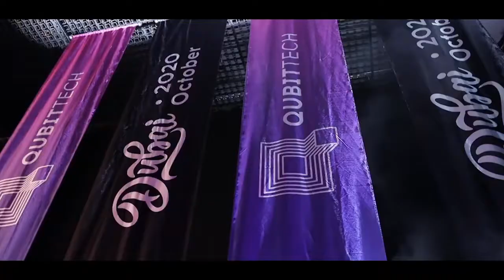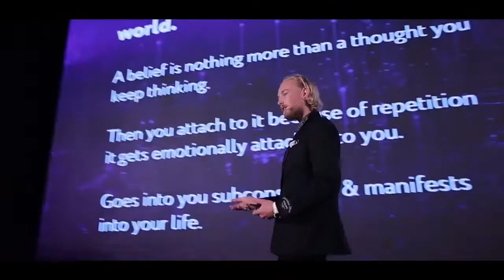QUBITTECH || Introduction Video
All my videos are of my own thoughts, opinions and experiences which are working for me. Understand this before investing your time,money or life!!. Do your due diligence & research before ever investing or parting ways with your hard earned money.